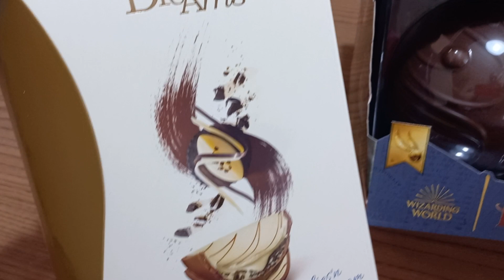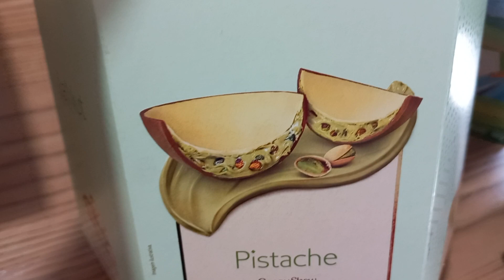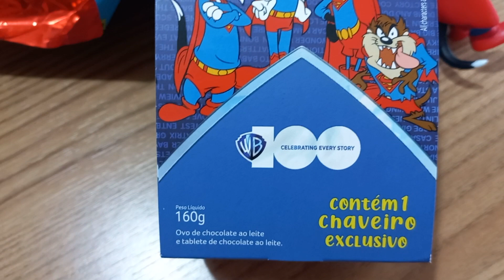VIRALIZOU !!! OVOS DE PÁSCOA MAIS VENDIDOS DA CACAU SHOW !!! ❤️❤️❤️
Hoje vou mostrar os ovos mais vendidos da CACAU SHOW.